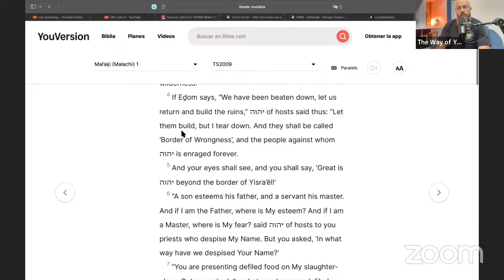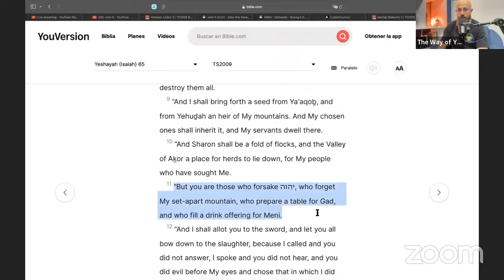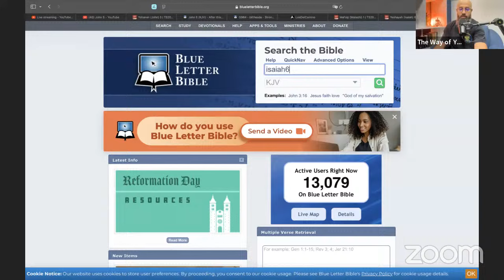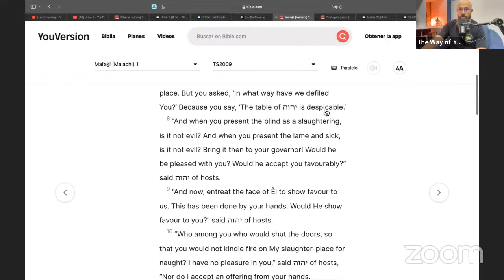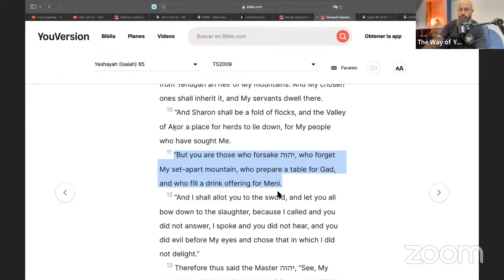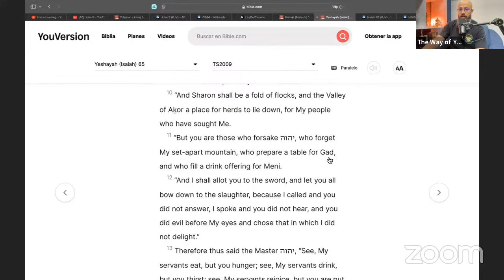Left Yahweh יהוה for God גד (Fortune) Malachi 1:6/Isaiah 65:11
Studies based on Scriptures, with Koresh.
Kehila: The Way of Yahweh ("Philadelphia")

If you'd like to support this ministry monetarily, you can you can do it through the following